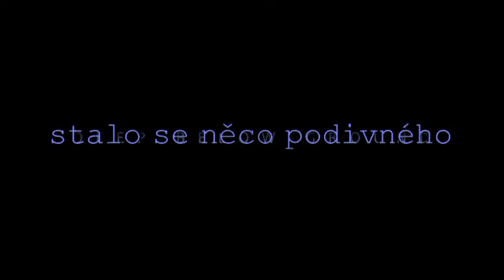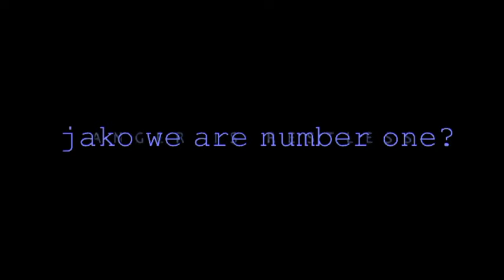SHADOW LOCATION Martin,Khaos,Blue Guy a Bendy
Malá blbost XD udělal jsem to z nudy
Patří to k We Are number one :)